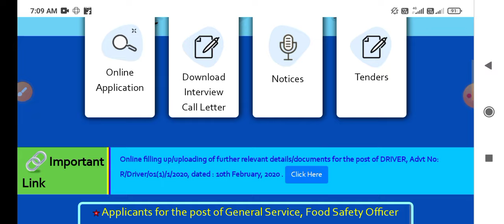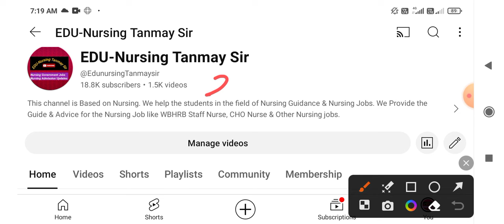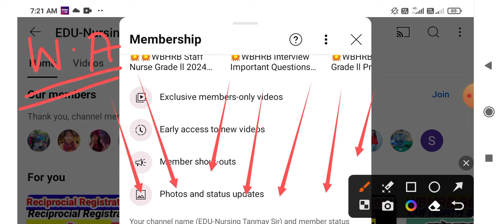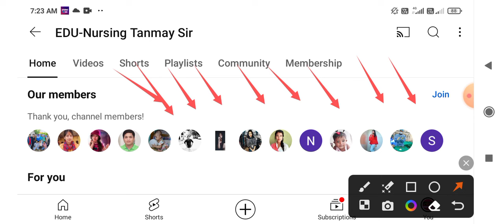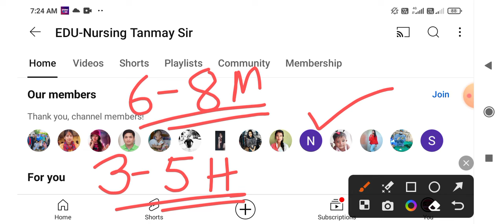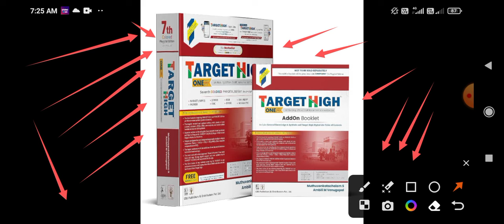💥🔥WBHRB Staff Nurse Grade ll New Notice💥Marks Calculation Live💥 WBHRB Notice💥 Preparation/ Strategy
💥🔥WBHRB Staff Nurse Grade ll Marks Calculation Live💥 WBHRB Notice💥 Preparation/ Best Strategy/Books👆💥💥WBHRB Staff Nurse Grade ll preparation Video No.18💥  ফর্ম ফিলাপ কি তাহলে ভোটের পরে?? প্রস্তুতি 👆👆
💥💥WBHRB Staff Nurse Grade ll preparation Video No. 17💥 ফর্ম ফিলাপ কি তাহলে ভোটের পরে?? প্রস্তুতি 👆👆
💥💥WBHRB স্টাফ নার্স গ্রেড ll ফর্ম ফিলাপ কি নিশ্চিত ভোটের পরে?সেরা প্রস্তুতি কিভাবে?Books/ Questions
💥WB Health Staff Nurse & CHA Recruitment 💥Online Application Start/ process /Apply steps Staff Nurse
💥WBHRB Staff Nurse Grade ll B.Sc Cut off 💥Preparation/ Strategy / Study Books👆Safe Marks💥Grade ll💥💥
💥WBHRB Staff Nurse Grade ll Cut off 2024🔥WBHRB Staff Nurse Grade ll marks Calculation live💥 Success
💥WBHRB Grade ll নিয়োগ কি তাহলে ভোটের পরে হবে?ফর্ম ফিলাপ এখন  কি সম্ভব??প্রস্তুতি এখন থেকে শুরু 💥 👆
💥WBHRB Grade ll নিয়োগ কি তাহলে ভোটের পরে হবে? প্রস্তুতি এখন থেকে শুরু 💥 কীভাবে প্রস্তুতি নেবে 💥💥👆👆
রাজ্যে কর্মরত নার্সদের এবং নতুন নার্সদের জন্য নতুন নির্দেশিকা💥 New Rules For All Nurses male- females
🔥🔥Wbhrb Fake News Notification 2024💥 wbhrb Fake vacancies alert👆👆Original Notice কবে? ফর্ম ফিলাপ??
📣💥Wbhrb Staff Nurse Grade ll Notice & Form fill up 2024 💥wbhrb preparation & Success Strategy 💥💥👆👆
💥💥WBHRB Staff Nurse Grade ll 2nd list published 👆New Notifications Update 💥WBHRB Staff Nurse News💥💥

💥💥WBHRB Staff Nurse Notice 2024💥 Staff Nurse Preparation video 🔥Paid membership Video 💥wbhrb Nurse💥💥
💥💥খুব শীঘ্রই নার্সদের নিয়োগ যোগ্য চিকিৎসা সহায়ক পদে 💥💥কারা আবেদন করতে পারবে? কীভাবে হবে নিয়োগ?? 🔥🔥
govt staff nurse job, central govt staff nurse vacancy 2024, central govt nursing officer recruitment 2024, govt nursing vacancy 2024, current nursing vacancy 2024, latest Staff nurse vacancy 2024, medical technologist vacancy 2024, staff nurse recruitment, shrabani jana, srabani jana, civil engineering recruitment 2024,
new nursing job, Shrabani Jana, Srabani jana, staff nurse recruitment 2024, central government nursing officer recruitment,
shrabani jana staff nurse vacancy, wbhrb, nursing job, best nursing jobs,   montastic s santra, montastic, nursing officer vacancy 2023,

nursing job,montastic s santra,wb bealth recruitment,techno pedia edutech tanmay sir
montastic s santra, montastic, momtastic nursing, staff nurse interview questions, staff nurse vacancy 2022, staff nurse recruitment